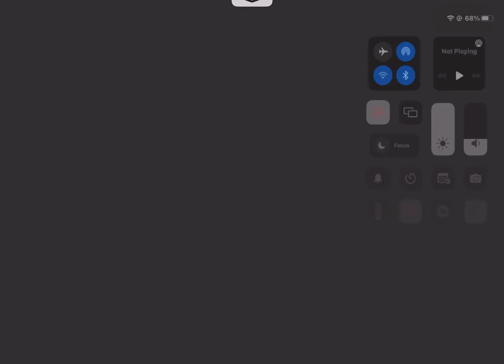Resetting my island in roblox islands! (Will show how my island will be in a week (if I completed it